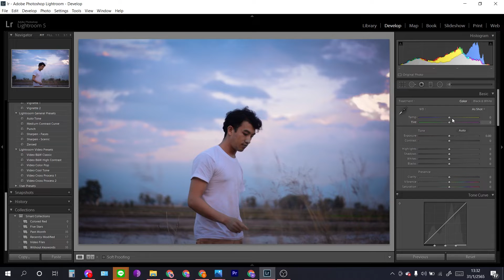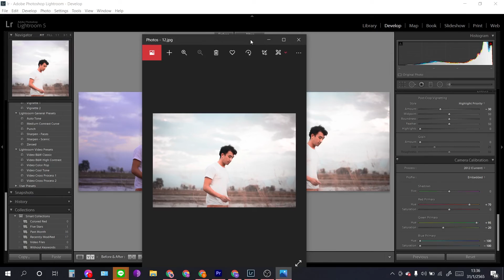แจกพรีเซ็ตฟรี | How To Edit Summer White Tone | Free Lightroom Mobile Presets Free DNG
Free Preset !!

  🔐ไฟล์ดาวน์โหลดต้องใส่รหัสผ่าน

Please watch every time,
you will see password or code on right  top corner 2 times❗
ดูวิดีโอไปไม่กดข้ามจะเห็นรหัสขึ้นมุมขวาบนนะครับ ❗

Password will appears 2 times
ตัวอย่าง
For Example:
             Pass: 12 **
             Pass: ** 34
So the password is: 1234 ✔️ ( example )